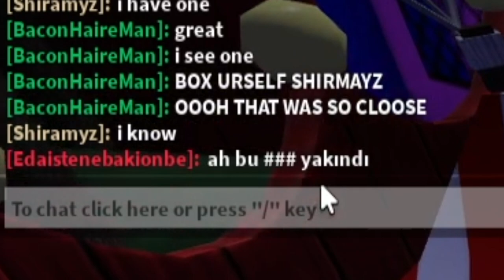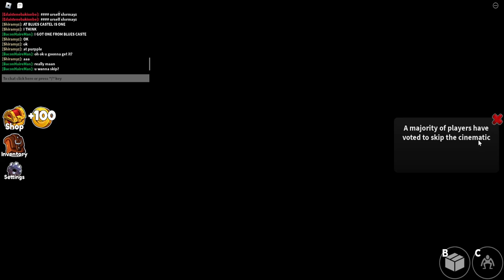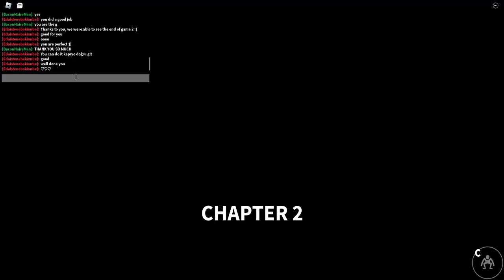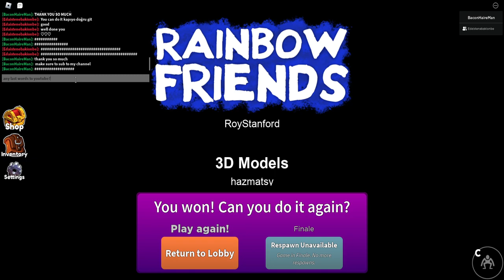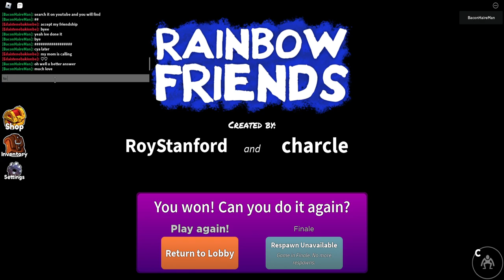FINALLY COMPLETING ROBLOX RAINBOW FRIENDS CHAPTER 2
Wassup guys in this roblox rainbow friends chapter 2 video i complete the whole game and beat blue, purple, cyan and yellow in roblox rainbow friends chapter 2 lol i love roblox rainbow friends chapter 2 its such a good roblox game no cap